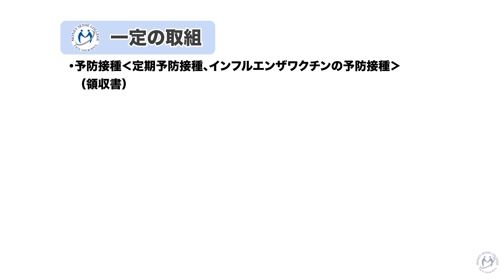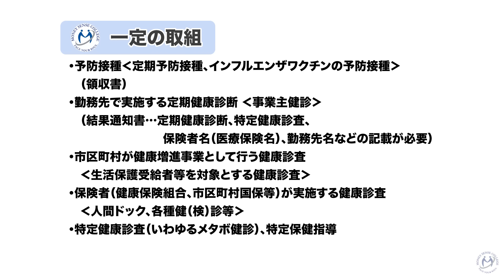知らなきゃ損する医療費控除とセルフメディケーション税制【2024年版】【きになるマネーセンス668】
＼ 医療費の領収書などはしっかり保管しておきましょう！ ／
確定申告の時期が近づいてくると気になるのが「医療費控除」と「セルフメディケーション税制」です。普段から医療費が多くかかっている人はもちろんですが、昨年の医療費が思ったよりかかったという人は確定申告をすると還付が受けられる可能性があります。今回は制度の説明と手続きに必要な書類などを詳しく解説します。

■目次
0:00 スタート
1:28 医療費控除とセルフメディケーション税制の違いについて
3:36 医療費控除とは
5:33 医療費控除に含まれるもの・含まれないもの
10:51 医療費控除を受ける際の必要書類
16:18 セルフメディケーション税制とは
22:32 セルフメディケーション税制の適用範囲
25:12 セルフメディケーション税制を受ける際の必要書類
26:15 まとめ

◆参考記事
・No.1120 医療費を支払ったとき（医療費控除）：国税庁
・セルフメディケーション税制（特定の医薬品購入額の所得控除制度）について：厚生労働省
・セルフメディケーション税制対象医薬品に係るレシートの表示の誤りについて：国税庁
・医療費控除の明細書・セルフメディケーション税制の明細書：国税庁

◆関連動画
・都道府県民共済と民間保険はどっちがおすすめ？4つのメリット6つのデメリット【きになるマネーセンス392】
・【医療保険って必要なの？】がん保険が必要になる2つのケース【2022年版】【きになるマネーセンス486】

・コメント欄の質問には原則回答は行いません。次回、動画制作の参考にさせていただきます。

取り上げてほしい疑問・質問がありましたらこちらのフォームでお知らせください。
次回以降の動画製作の参考にさせていただきます（回答されない場合もありますのでご了承下さい）。

■□■□チーム7%プレ講座■□■□

将来のお金が不安…投資を始めたいけどなんだか怖い…と思っている方へオススメの無料講座

■□■□チーム7％■□■□